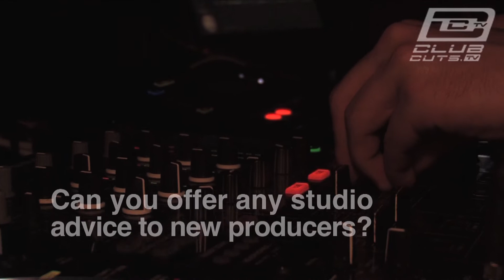Pleasurekraft - Exclusive interview 28/05/11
- Club Cuts TV interviews Pleasurekraft before their gig at Audio in Brighton. Pleasurekraft known for their seductive, deep, groove heavy, underground techno - inspire your mind and stimulate your soul. Catch both Kaveh Soroush & Kalle Ronngardh in the mix at one of Brighton's best known clubs. Hear all about Pleasurekraft's rapid rise to fame and get studio production tips direct from the guys, plus what does the future hold for this dynamic duo? Watch now to find out...!